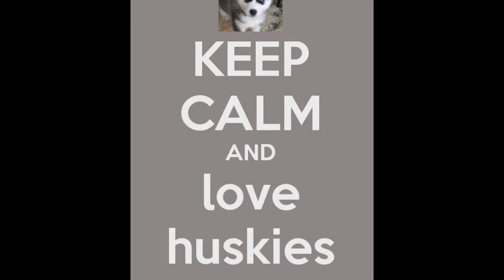Huskies & Golden Retrievers